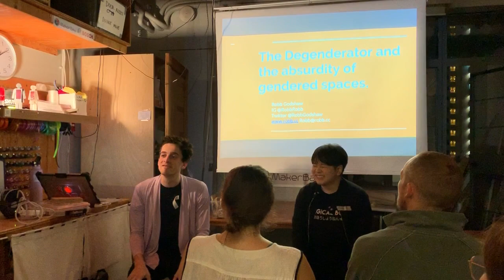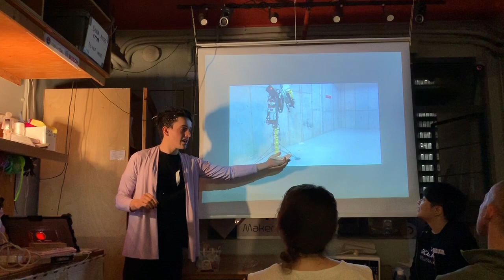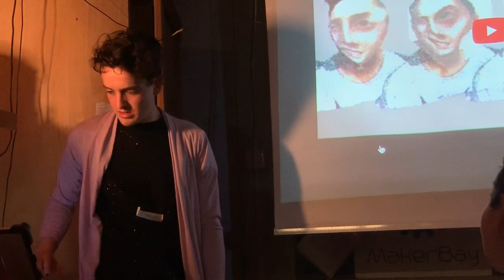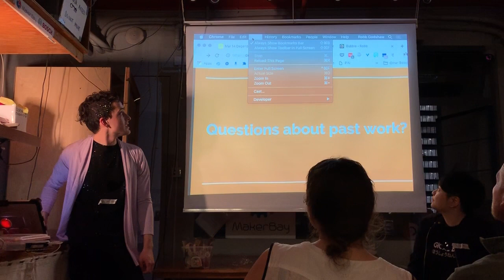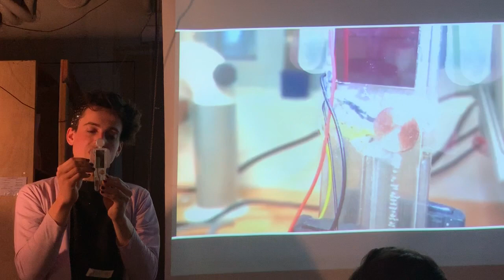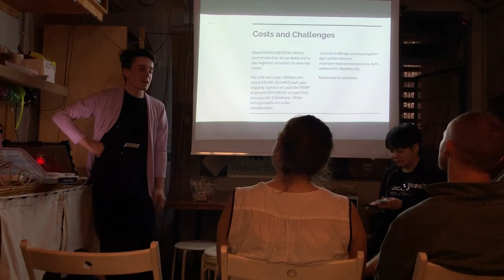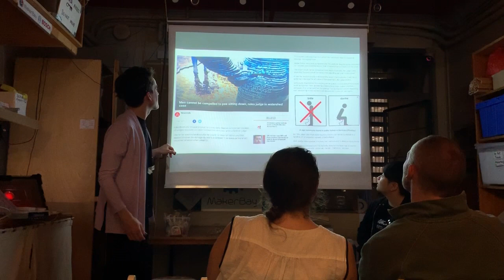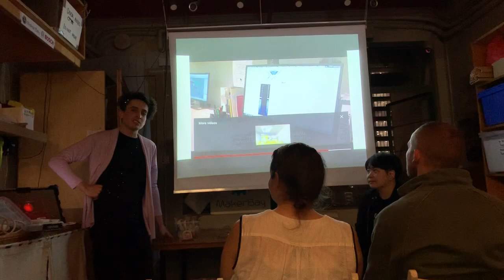Talk: Robb Godshaw "absurdity of gender binary", March 14th 2019 19:00 PMQ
Robb will be talking about his current and past projects, including a light-powered kinetic bathroom sign that switches constantly from pants to dress, exploring themes of gender, inclusion, playful information design.  A restroom sign which changes from person-in-dress to a person-in-pants, constantly in flux. This project aims to highlight the absurdity of gender and of gender segregation. Infrastructure shapes culture as culture shapes infrastructure. Ungendering restrooms reduces barriers and even violence against trans* and gender non-conforming individuals. A changing sign for a changing world.
Currently developing an open-source low-cost solar-powered version to installed by bathroom-access activists across the world, with and without permission.
Robb is well known for his experimental work in 3D printed and CNC cut lenses, a giant hamster wheel desk, and more.

Robb Godshaw is an artist and researcher based in San Francisco. His work uses robotics, electronics, and rapid prototyping to explore the complexity of human-machine interactions. His work walks a fine line between absurd and unsurprising as a way to comment on American cultures of technology. Robb has received a BFA in Art degree from Carnegie Mellon University where he focused on implementing mechatronic sculpture techniques into his artwork. His recent social-practice project, Strange Lenses, was recently awarded a large grant for semi-permanent exhibition on Market Street in San Francisco, where the public will have a chance to interact with the piece outside of gallery environment. In parallel with his art practice Robb has a practice of freelance technical engineering and fabrication of electrical, mechanical, and optical systems for institutions such as the Exploratorium Museum. His work has been featured in Popular Science, Core77, NPR, Gizmodo, and PBS. Instagram @robbrobb